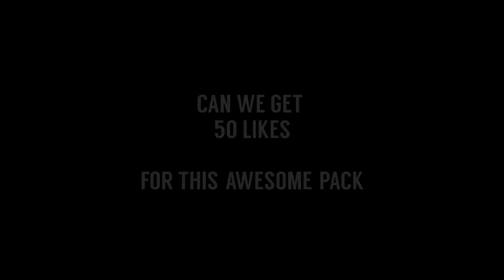Zyper's Aether Pack (Minecraft PvP Texture Pack)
Hope you enjoyed. If you did, please give the video a thumbs up!

Awesome pack for Zyper made by Cyroh!